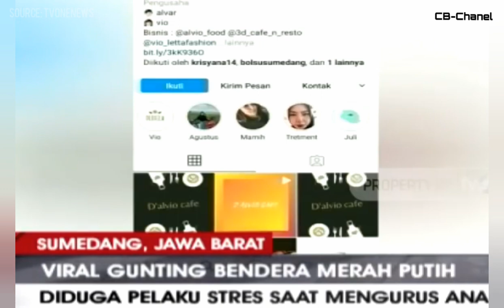Tragis... Nasib Emak2 Gunting Bendera Merah Putih || Tragic ... The fate of the Flag Scissors Mother